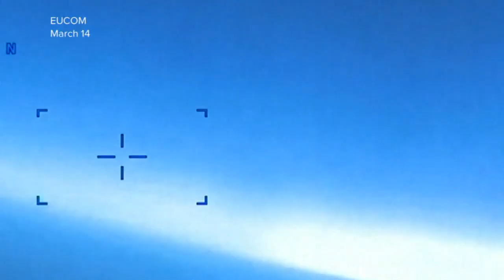Russia Ukraine update: Deadly missile strikes apartment building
One person is dead and 33 others, including children, were injured after a missile slammed into an apartment building in the Ukrainian city of Zaporizhzhia.